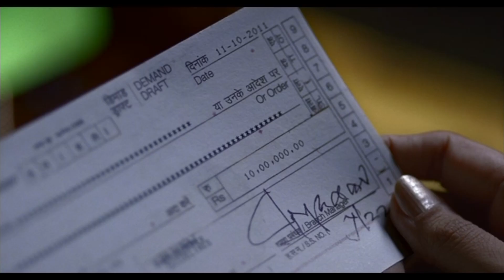Star Plus “Diwali”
Creative Agency : Ogilvy
Client : StarPlus
DOP : Sudeep Chatterjee
Art Director : Anisha Gulati
Line Producer: Chandan Papne
Director : Bappaditya Roy
Producer : Adnan Safee
Production House: Bappaditya Roy Pictures Pvt. Ltd. now Fourth Apple Films